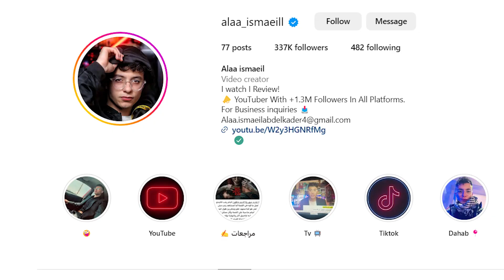مراجعة فيلم الرعب The cello !! مفاجاة وصدمة بنفس الوقت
مراجعة فيلم تشيلو السعودي من الافلام العربية الي هنتكلم عنها لانها تجربة جديدة وفي نفس الوقت كانت مفاجاة بالنسبالي!
فيديوهات فاتتك ؟
وبس كدا ممكن تتواصل معايا من هنا
انستجرام